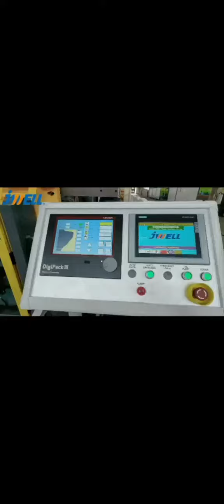Frameless Guardrail Ultimate - RobotJwell Machinery BM12D Automatic U-Shaped Blow Molding Machine